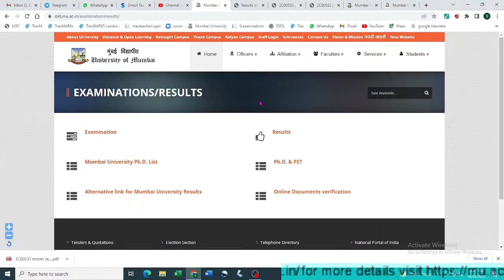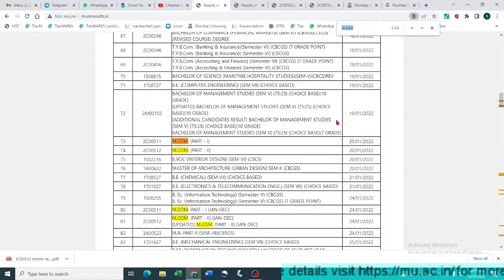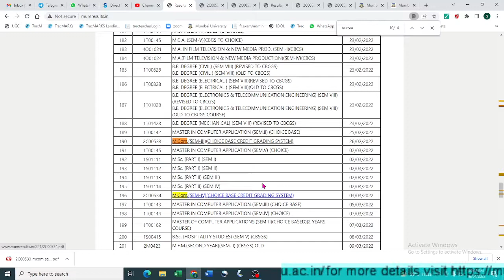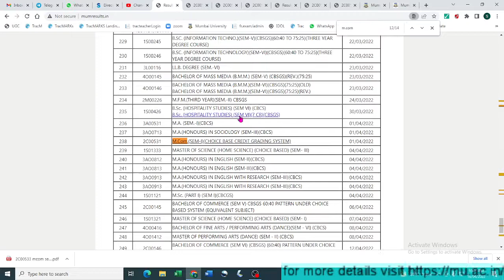M.Com. Results | SEMESTER 1st and 3rd | Mumbai University | 2021-22